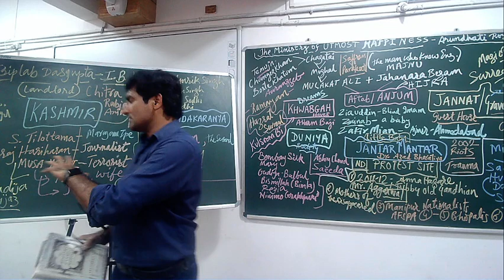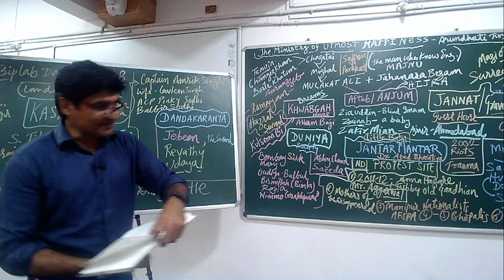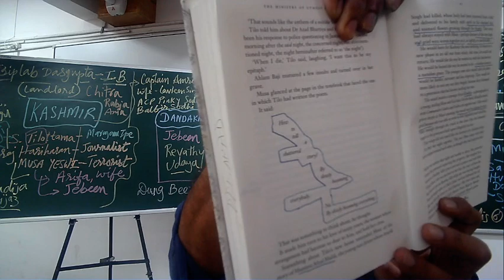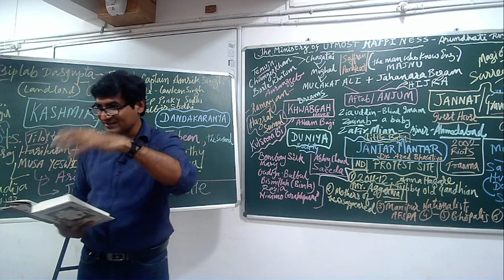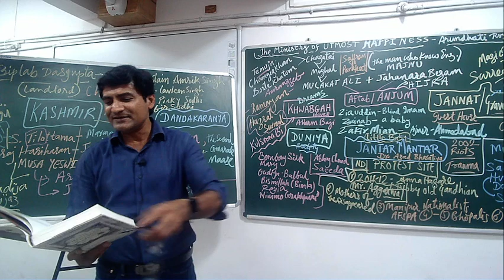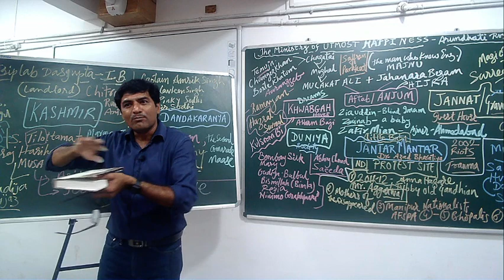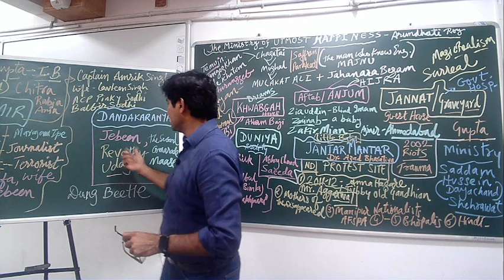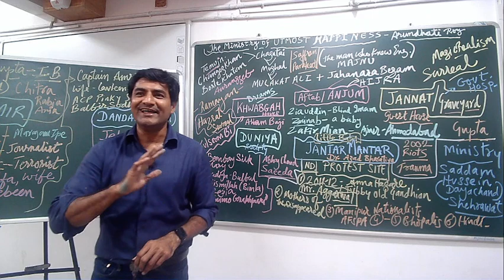Part 4 | Udaya Jebeen & Dung Beetle | The Ministry of Utmost Happiness | Arundhati Roy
This is final part - the fourth part of the four-part series of lectures on the characters and summary of 'The Ministry of Utmost Happiness' - a novel by Arundhati Roy. In this session, the hanging threads of two stories (i.e. of Amrik Singh's killing family members & suicide and mother of mysterious Jantar Mantar baby 'Jebeen, the second' - are discussed.